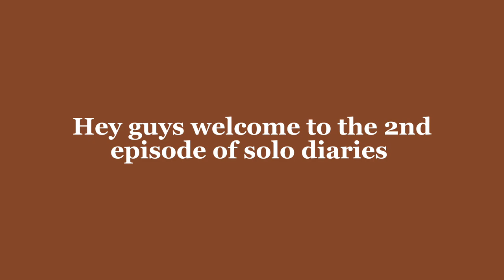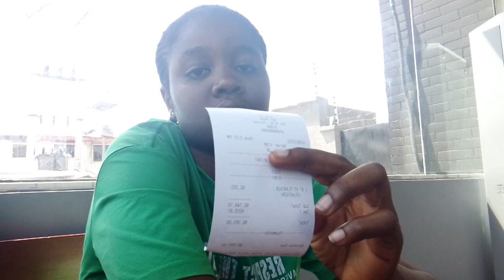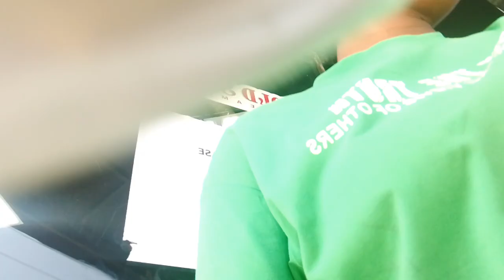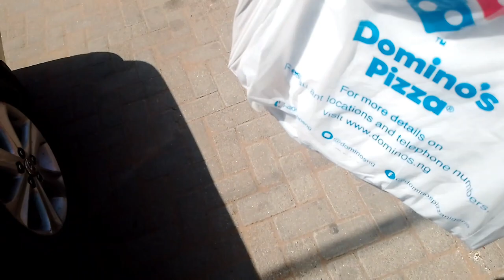Solo diaries #02: Treating myself + cafe hopping + getting outside after a sick week.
Hey my loves, in today's video I take myself on a solo date to get my life together after a sick week.

Camera: Samsung galaxy A10
Editing software: Vllo/ Capcut
Age: 22